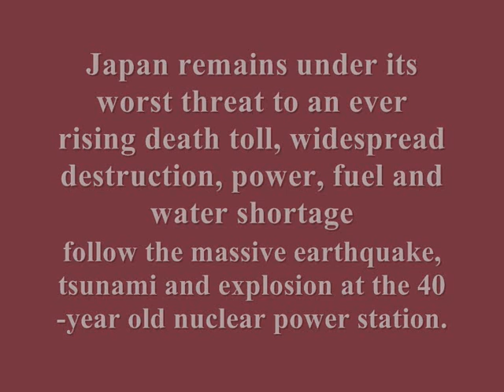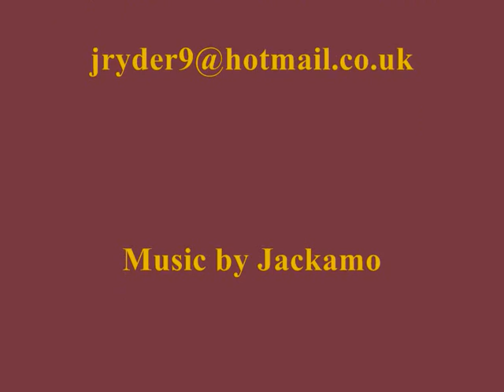Japan Tsunami Appeal.wmv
The  Red Cross has been working on the ground since the disaster began, mobilising 85 teams, made up of more than 700 doctors, nurses and support staff, to provide first aid and healthcare and assess the damage and needs of the communities affected.

More than 500,000 people have been evacuated and are being housed in temporary centres set up in schools and public buildings where the Red Cross is distributing thousands of blankets. Please make a small donation to help thanks for your time